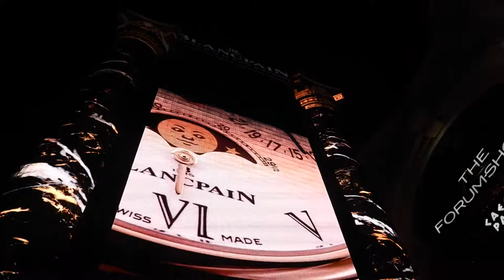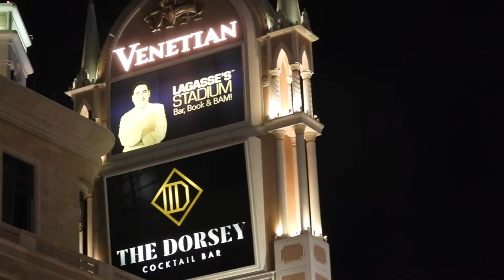Moon Over the Las Vegas Venetian